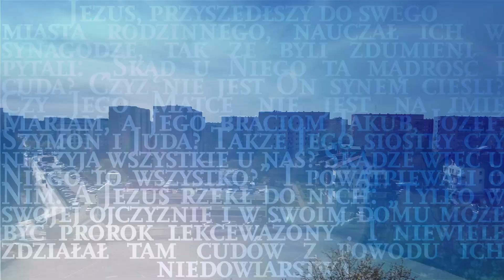Słowo na każdy dzień, piątek 31 VII 2020: „Prorok w twoim domu”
Słowo na każdy dzień, poniedziałek 31 VII 2020. Ks Piotr Kaczmarowski

Pomóż nam rozwijać dzieło Ewangelizacji w internecie:

Parafia Św. Jana Pawła II w Warszawie
ul. Obrońców Tobruku 48, 01-494 Warszawa
Opis przelewu: darowizna na cele kultu religijnego - net
Nr konta PLN: 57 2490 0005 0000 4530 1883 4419
Nr konta EUR: 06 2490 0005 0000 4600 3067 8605
SWIFT: ALBPPLPW

Zgodnie z ustawą o PIT istnieje możliwość pomniejszenia dochodu do opodatkowania o wartość darowizny przekazanej na cele kultu religijnego. Dowiedź się więcej: